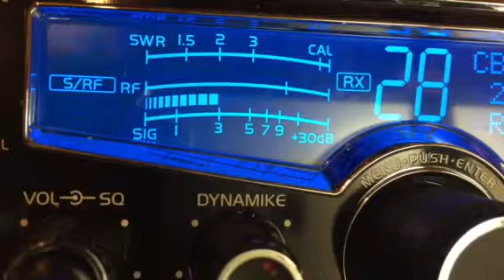2 Guns in The Garden cb 28 NJ